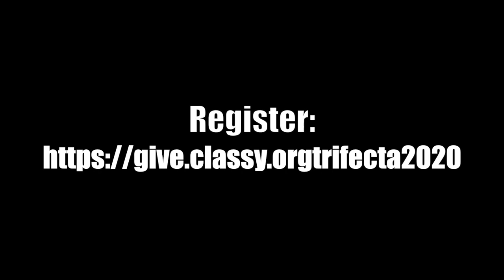Trifecta 2020 Re-Launch